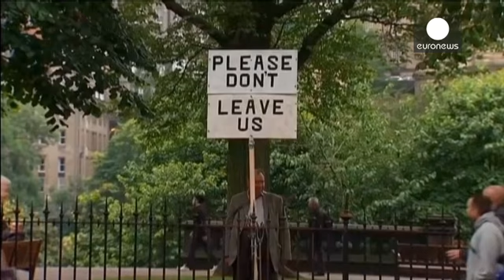كاميرون في سطور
لاظهار ان المملكة المتحدة تسير على الطريق الصحيح وان ادارته لها جيدة، يقود رئيس الوزراء ديفيد كاميرون هذا القطار في مدينة ديربي في ايست ميدلانز. ويأتي ذلك ضمن حملته الانتخابية لولاية ثانية، والتي يتنافس فيها مع رئيس حزب العمال ايد ميليباند.

كاميرون زعيم حزب المحافظين وصل الى رئاسة الوزراء والتي تعرف بعنوان مقرها عشرة داوننج ستريت، في الحادي عشر من مايو/ ايار عام الفين وعشرة. فوز زعيم حزب المحافظين في تلك الانتخابات العامة انهى ثلاثة عشر عاماً من حكم حزب العمال.